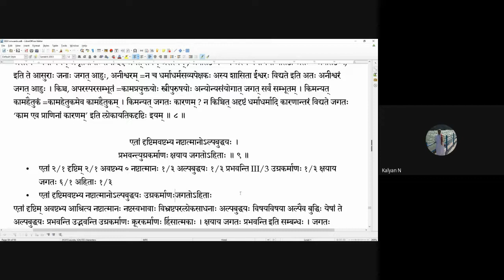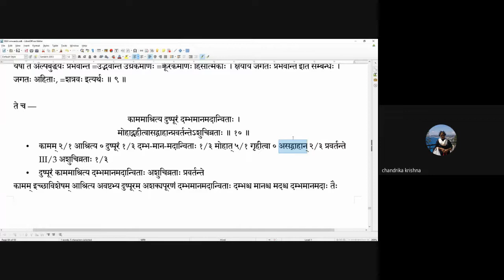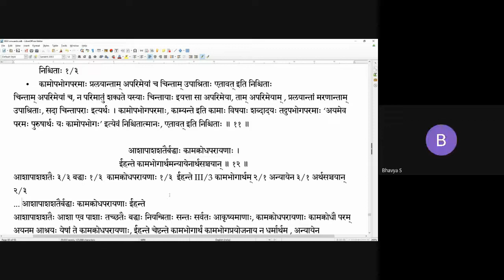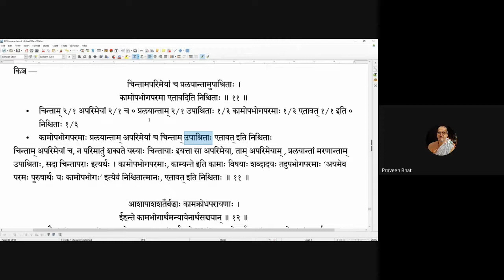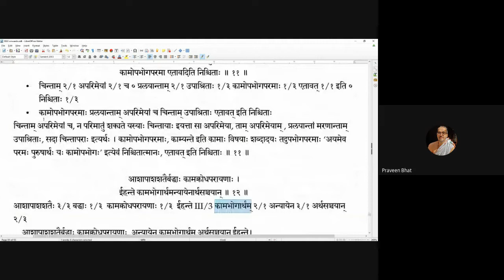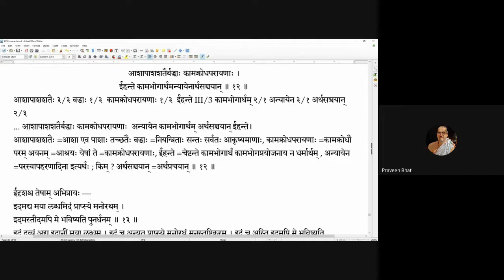Gitavyakarana 20201111 16 8 16 12